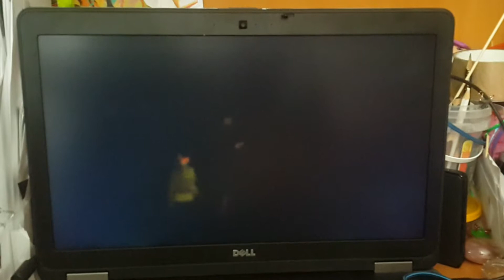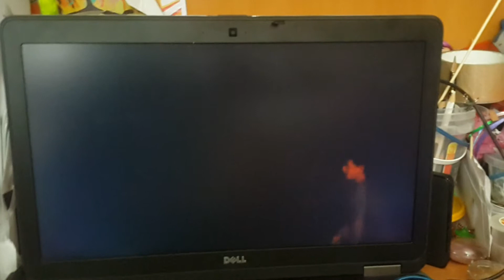Poli dubro поліна ускают ууууооооо